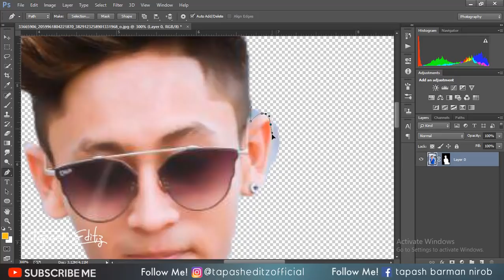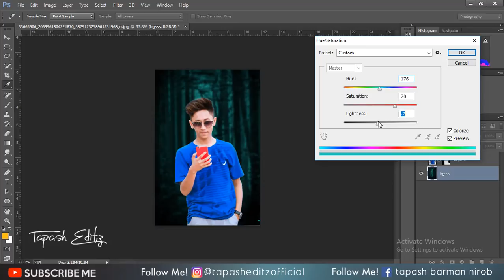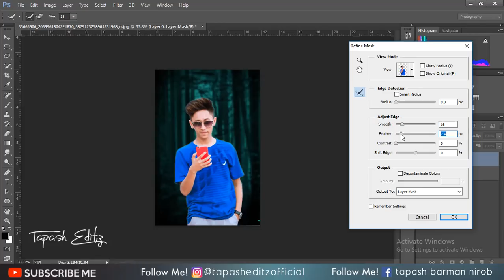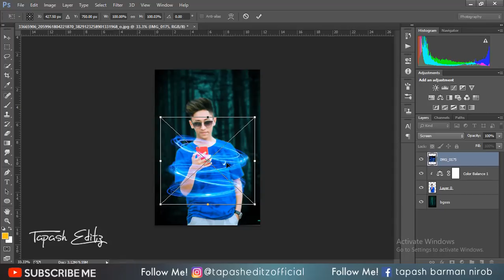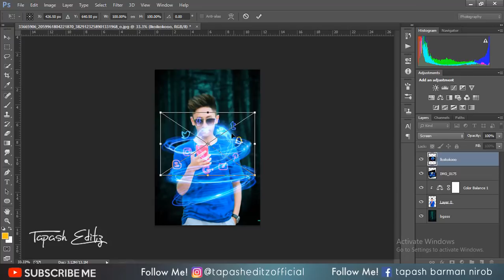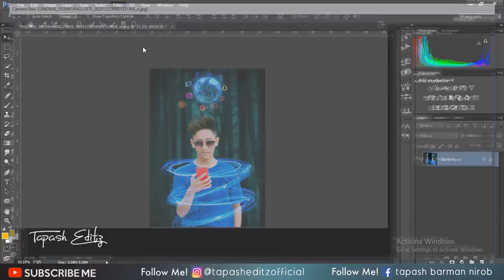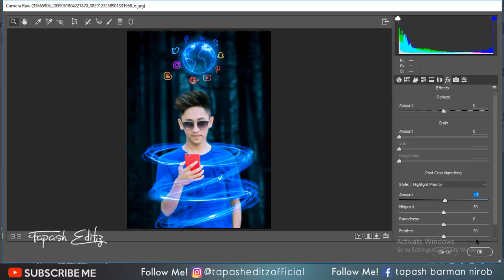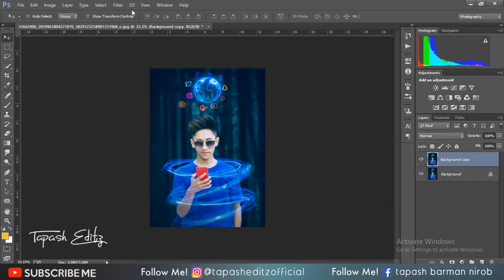Neon Social Photo Editing | Photoshop cc and cs6 | Tapasheditz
●I am Tapash Barman Nirob From Tapash Editz Channel. This channel is dedicated to Adobe Photoshop tutorial , Photo Editing Tutorial, Light-room tutorial ,  like Manipulation, Logo Design , Action movies poster design,Mix tape poster design,photo editing and many more that want to share my whole experience with you.

🔘Stock►►

Or Link 2 :

●Keyboard Shortcuts:-

🔸Deselect:- Ctrl+D
🔸Brush Size:- [  ]
🔸Merge : alt+ctrl+shift+E

⭐BACKGROUND MUSIC

IF YOU HAVE ANY QUESTION COMMENT DOWN BELLOW⭐